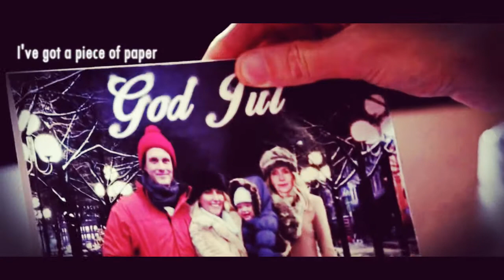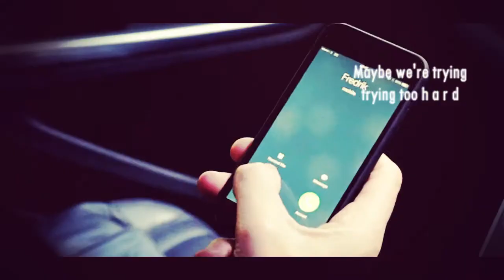henrik hanssen || we're empty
"maybe we're torn apart."

I started working on this right after the feb 7 episode but for some reason I felt I could never get it right. I'm still not 100% happy with it but I doubt it'll get any bettter so, enjoy!